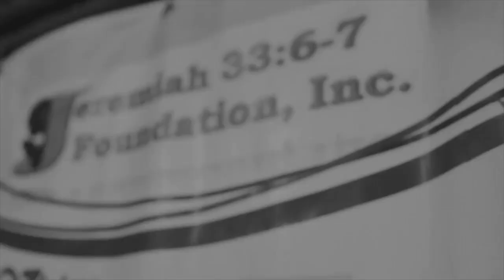FOD Late Night Snack with Sis. Elaine Ong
FODLateNightSnack with Sis. Elaine Ong | 10:00pm | July 12, 2021 Monday

FODLateNightSnack is an evening Examen to cap off our Night. This is a reflective prayer developed by St. Ignatius Loyola.

*You can also catch us LIVE on our YouTube channel at @feastortgasdistrict

*If you are a first timer, help us to reach you out by clicking this

*Your donation will come a long way, for your support, tithes and offering you may use this